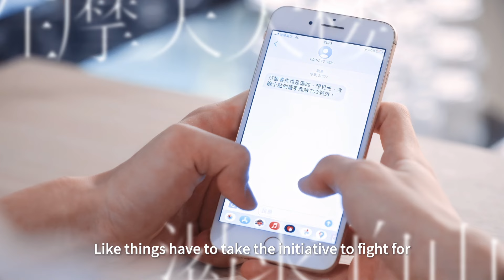Baizongyi & Fanzherui | ► Want to be free 《Kiseki: Dear to Me》[BL][FMV]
song: V.A. ——소녀에서 여자로
Experience ——Ludovico Einaudi
Shining For One Thing——赵贝尔
想自由——林宥嘉